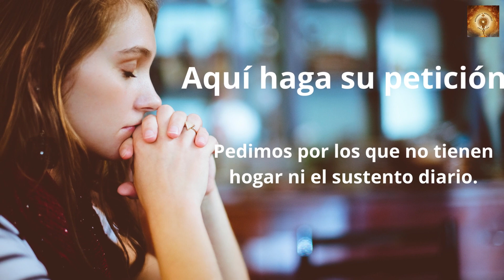Santo Rosario San Ignacio de Antioquia 17 de Octubre Misterios Dolorosos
17 de Octubre novus ordo
1 de Febreo vetus ordo

Nace entre años 30 al 35 AD, muere C 107AD. San Ignacio de Antioquía fue discípulo directo de San Pablo y San Juan. Segundo sucesor de Pedro en el gobierno de la Iglesia de Antioquía; El primero en llamar a la Iglesia "Católica". Sus escritos demuestran que la doctrina de la Iglesia Católica viene de Jesucristo por medio de los Apóstoles. Esta doctrina incluye: La Eucaristía; La jerarquía y la obediencia a los obispos; La presidencia de la iglesia de Roma; La virginidad de María y el don de la virginidad; El privilegio que es morir mártir de Cristo.

Condenado a morir devorado por las fieras, fue trasladado a Roma y allí recibió la corona de su glorioso martirio el año 107, en tiempos del emperador Trajano. En su viaje a Roma, escribió siete cartas, dirigidas a varias Iglesias, en las que trata sabia y eruditamente de Cristo, de la constitución de la Iglesia y de la vida cristiana.

Fuente: Corazones

00:24 Credo
1:26  Peticiones
1:36 Primer misterio, la oración de Jesús en el huerto.
6:36 Segungo misterio, Jesús entregado a los doctores de la ley.
11:32 Tercer misterio, La coronacion de espinas.
16:32 Cuarto misterio, Jesus va con la cruz a cuestas.
21:41 Quinto Misterio, Crusifixion y muerte de nuestro Senor.
26:46 Salve
27:38 Letanías